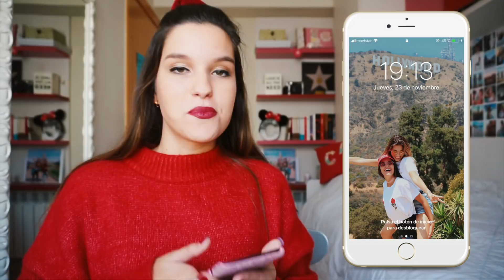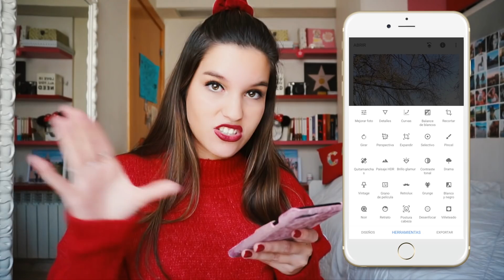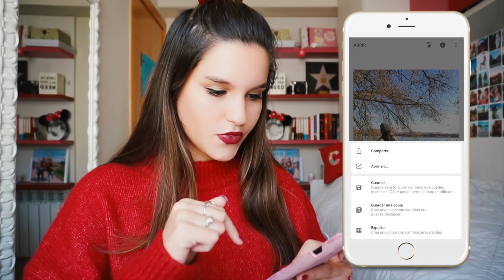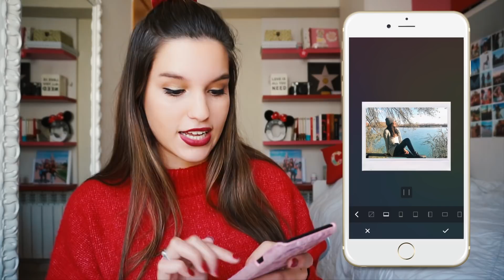¿CÓMO EDITO MIS FOTOS DE INSTAGRAM? || CARLADIPINTO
¡Felizzzzzz domingo a tod@s!

Miiiiiiil besitos.